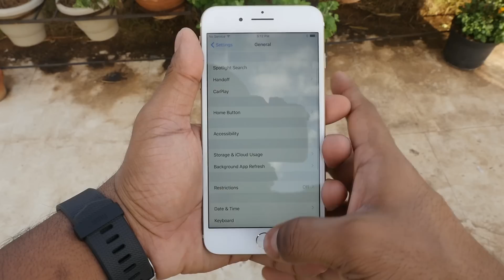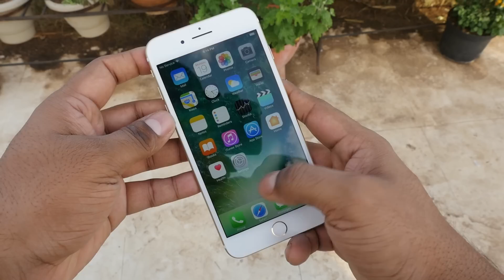iPhone 7 Plus - Unboxing & Hands On!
In this video let's unbox the new iPhone 7 Plus from Apple and spend some hands on time with it.